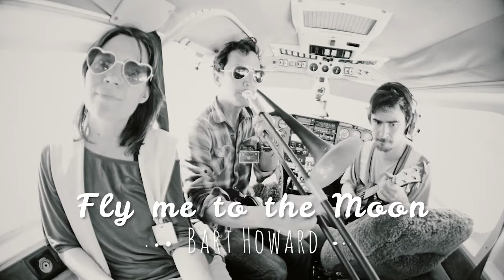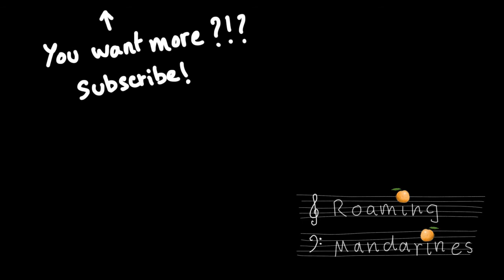Fly me to the Moon - Roaming Mandarines #43 in Port-Vila (VANUATU)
And 4 years ago, when we arrived in Vanuatu, we covered a jazzy little song in a tiny plane :D
Thanks Unity Airlines for letting us use your plane as a super cool backdrop :)

Ben : Ukulélé
Jerem : Trombonne
Gaga : Voice